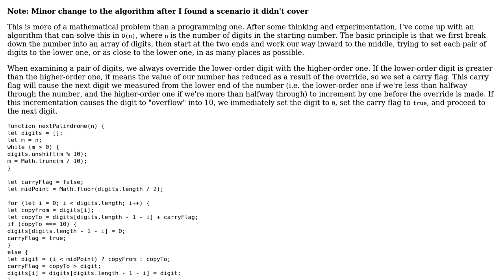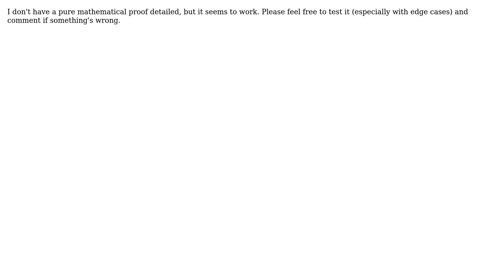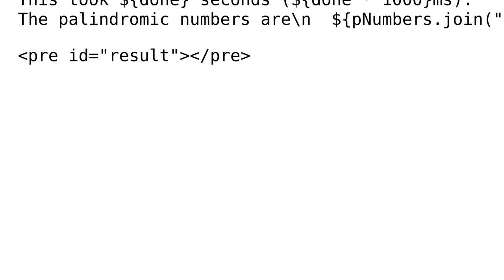Code Review: Next palindromic number (2 Solutions!!)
Code Review: Next palindromic number

With thanks & praise to God, and with thanks to the many people who have made this project possible! | Content (except music & images) licensed under CC BY-SA | Music | Images & others | With thanks to user Mate Safranka user MadHatter user KooiInc user 200_success and the Stack Exchange Network Trademarks are property of their respective owners. You are responsible for your own actions.